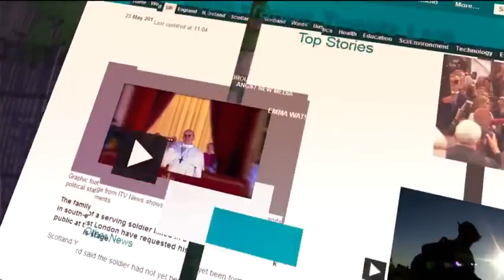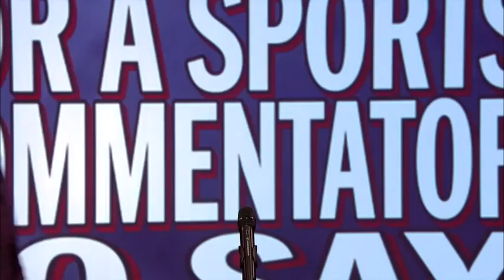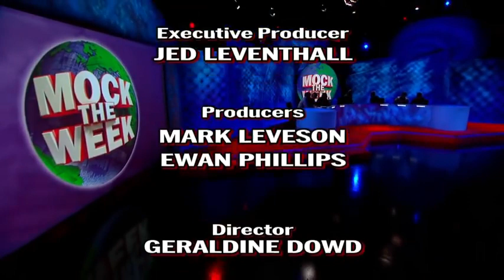Mock the Week Series 12 Episode 8